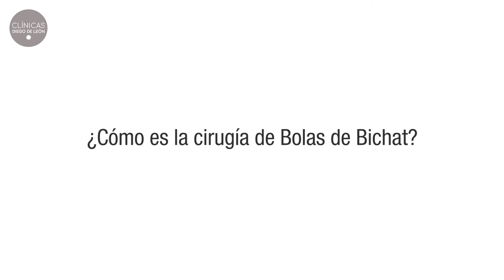¿Cómo es la Bichectomía? En menos de 50 segundos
Si tienes dudas sobre la bichectomía, no te pierdas este vídeo.

para que nuestros doctores estudien tu caso personalmente.